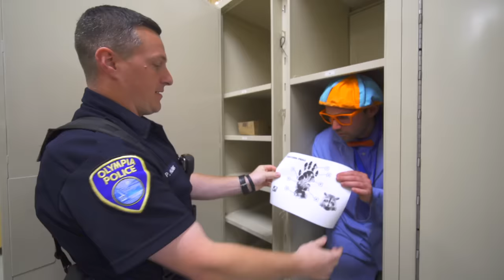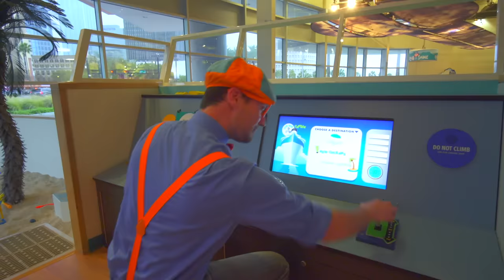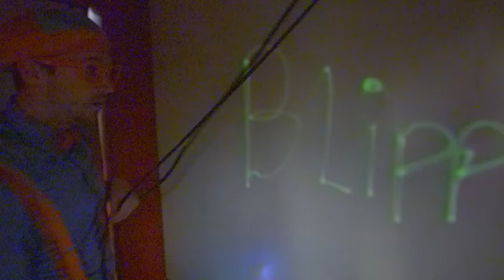Blippi Solves The Lunch Crime | Children's Problem Solving | Educational Videos For Kids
Blippi finds himself working with police to investigate who stole his lunch. This fun Blippi police video for children is a fun way for kids to learn about police officers and their fun things police do. Who stole Blippi lunch?